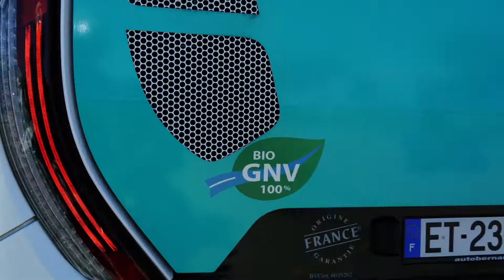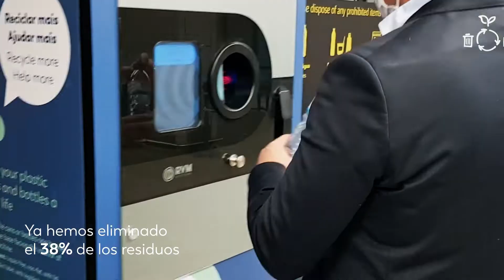Vídeo Corporativo VINCI Concessions 2022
Es un honor ser parte de la red de VINCI Concessions. Estar seguros de que los negocios y el desarrollo sostenible deben ir juntos por el futuro de nuestro planeta y el bienestar de las próximas generaciones es algo que solo los líderes entienden.

De eso se trata Positivemobility de VINCI Concessions